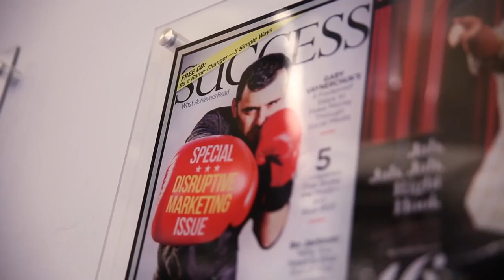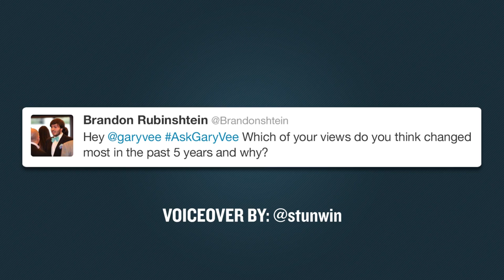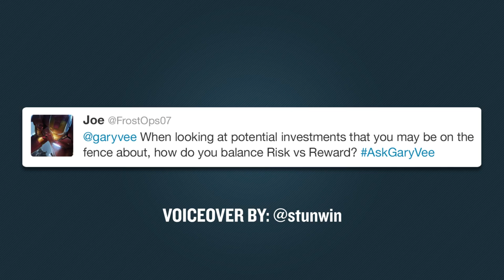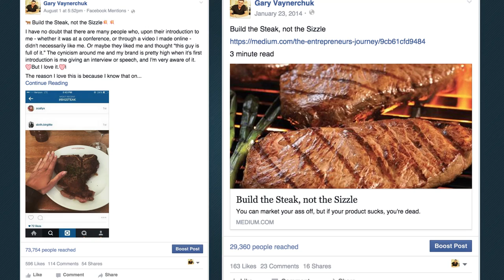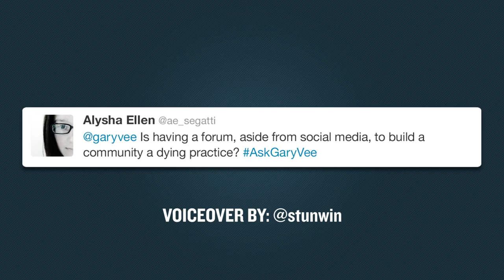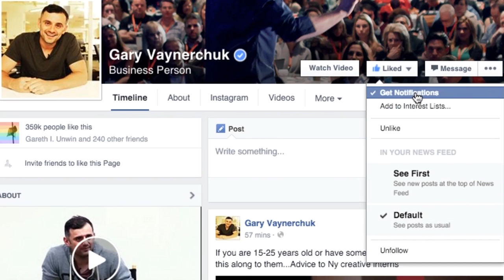AskGaryVee Episode 126: How I Balance Risk & Reward in Investments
QOTD: What are your grandparents' names? - India

0:00 Intro
2:20 - Which of your views do you think changed most in the past 5 years and why?
6:23 - When looking at potential investments that you may be on the fence about, how do you balance risk vs reward?
8:54 - What is your strategy with Facebook long form posts?
13:39 - How do you decide which projects to pursue and which to pass on?
17:22 - Is having a forum, aside from social media, to build a community a dying practice?

EXAMPLE OF FACEBOOK LONG FORM POST